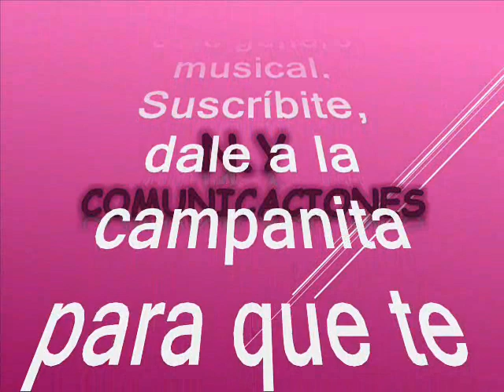Tu ñaña - Marco Tulio Aicardi Rivera (Rodolfo Aicardi) y Los Hispanos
Amigos suscriptores del canal: buenos días, buenas tardes y buenas noches donde quieran que se encuentren tengan ustedes un caluroso tropical saludo. Hoy les vuelvo a sorprender gratamente para entregarles una rareza tropical, una pegajosa y alegre cumbia grabada por el artista que hoy nos ocupa pues es uno de los más grandes que ha tenido Colombia en la música, el artista que hoy nos ocupa con el acompañamiento musical de la orquesta encargada de catapultarlo a la fama. Aquí se las recreamos y rescatamos para el beneficio de suscriptores y visitantes nuestra razón de ser. La cumbia está titulada: “Tu Ñaña”. Es una rica sonata Interpretada con maestria por: Marco Tulio Aicardi Rivera, más conocido como Rodolfo Aicardi con La Típica RA7.  Rodolfo Inició su carrera con el Sexteto Miramar, allí adoptó el nombre artístico de "Rodolfo" que fue apoyado por Discos Fuentes en 1967, lanzó su primer disco como solista con el Miramar, Aunque su primera grabación fue con el sello Sonolux hacia 1966. Paralelo a esto se creaba en Medellín el grupo de música tropical Los Hispanos, cuya voz líder era Gustavo Quintero y que grababan en Codiscos, sin embargo, llegó un momento en que dicho grupo se dividió, hecho en el que surgieron entonces Los Graduados (que continuaron con Gustavo Quintero y en Codiscos hasta 1982), y Los Hispanos se fueron para Discos Fuentes, compañía para la cual grababa Rodolfo, quien además en interpretaba canciones de corte tropical. Fue así como se pensó en Rodolfo Aicardi para reemplazarlo, y entró a Los Hispanos como cantante principal, generando éxitos enormes como "Así empezaron papá y mamá", "El papelito Blanco" y "Adonay", entre muchos otros. En Cuanto a La Orquesta “LA TÍPICA R.A.7” fue fundada por Rodolfo Aicardi en septiembre del 1976, y que funcionó como orquesta de estudio en discos Fuentes de Medellín, durante su trayectoria musical hasta el 2015 ha hecho éxitos como, Colegiala, Tabaco y ron, Vagabundo soy, Ojitos hechiceros, Plegaria, Que no quede huella. Hoy la persona que la dirige es el talentoso Juan Carlos Diez (El apóstol) con un 80% de sus integrantes originales conservando su estilo y repertorio que le ha merecido ocupar los primeros puestos como orquesta tropical a nivel nacional e internacional. Así pues que les dejo este bello tema tropical en la voz del gran Rodolfo con La Típica RA7. Este es otro caramelito escaso, como ya es costumbre en nuestro canal; sin spots, ni ruidos ni variación alguna en la velocidad de grabación, que deteriore la calidad de la melodía.